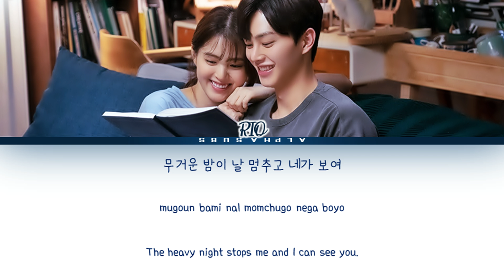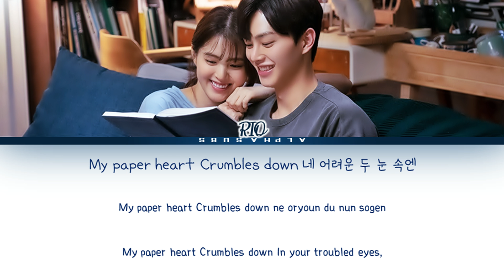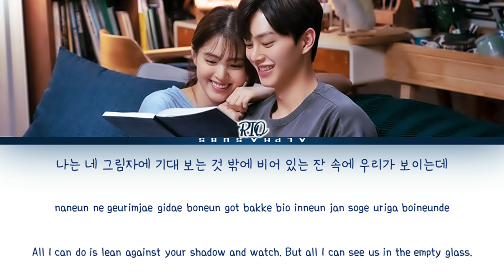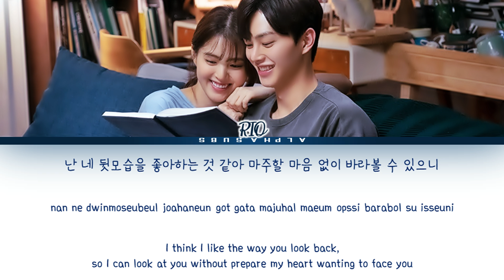RIO (리오) - 'Heavy Heart' Nevertheless OST Part 5 [알고있지만, OST Part 4] Lyrics/가사 [Han|Rom|Eng]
💕 Wanna Buy KPOP Merch? OPEN ME ^^ 💕